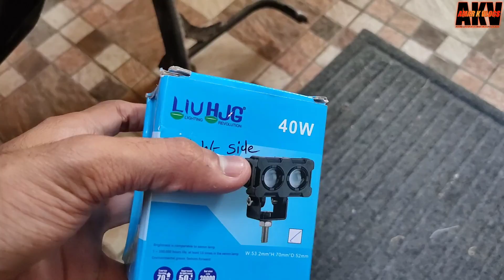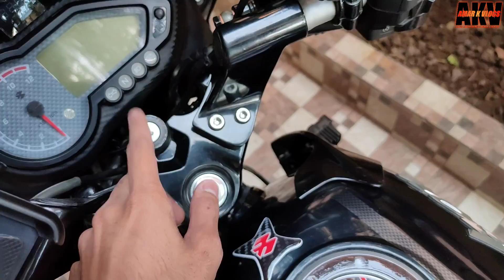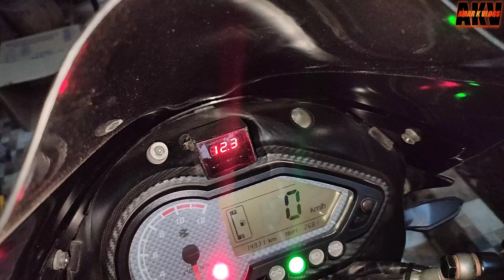HJG Dual Colour Projector Fog Light Install In Pulsar 150 / Full Wiring With Relay & Installation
Hello guys,

Aaj ke video me pulsar 150 me HJG Dual Projector fog light install karne wala hu mene video me full installation bataya hai,Agar aapko video acha lage to Like 👍🏻 kar dijiyega our subscribe kijiye mere channel ko our bell 🔔 icon ko all par press kijiye aise hi modification video ke liye

HJG Dual Projector Fog light :- 1800 (2 piece) White/Yellow
Wiring Harness Dual Colour Fog Light :- 1000 rs
HJG Fog Light Clamp :- 350 rs
Switch - 400 ₹ / Full Waterproof